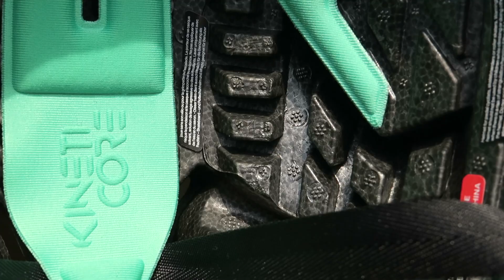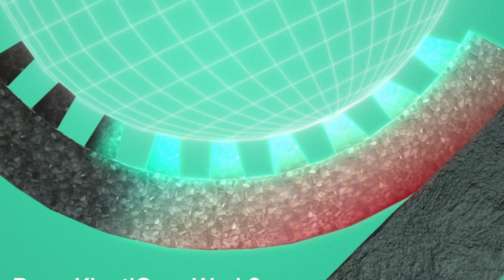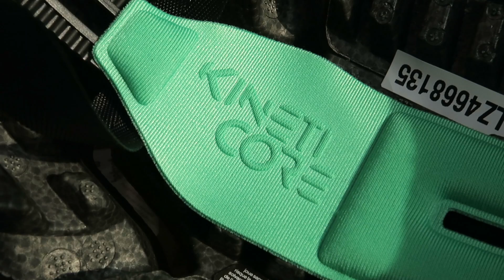LAZER Vento KinetiCore, avanguardia di sicurezza sui caschi da bici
✏️ L'azienda belga lancia la prima tecnologia di impatto rotazionale completamente integrata nel casco. Cyclinside l'ha testa in anteprima sul modello Vento, top di gamma della nuova famiglia con sistema KinetiCore.

- Gravel
- e-Road | e-Gravel
- Cicloturismo Sportivo